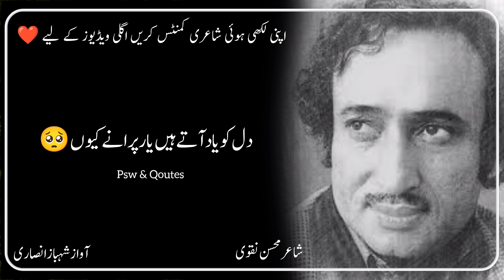Mohsin Naqvi Poetry | Mohsin Naqvi Poetry Status | Sad Poetry In Urdu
Your Queries ...
poetry urdu
urdu poetry

sad poetry
sad shayari
sad status shayari
very sad
shayari
shayari sad
sad sayari
sad shayri
urdu poetry
poetry urdu
urdu shayari
shayari status
urdu shayari whatsapp status
urdu ghazal
ghazal
ghazal urdu
urdu ghazal 2023
new ghazal
ghazals in urdu
ghazal video
ghazals
urdu gazal
sad ghazal
latest ghazal
urdu ghazals
ghazal 2023
urdu gojol
sad ghazals
dard bhari ghazal
gazal
pakistani ghazals
pakistani ghazal
shayari
punjabistan shayari
punjabi shayari status
pakistani shayari
pakistani poetry
mirza ghalib
mirza ghalib shayari in hindi
ghalib shayari
tahzeeb hafi
tehzeeb hafi poetry status
tehjeeb hafi
tehzeeb hafi new mushaira
tehzib hafi
hindi poetry
hindi kavita
emotional poetry